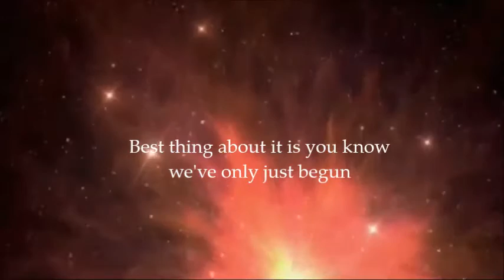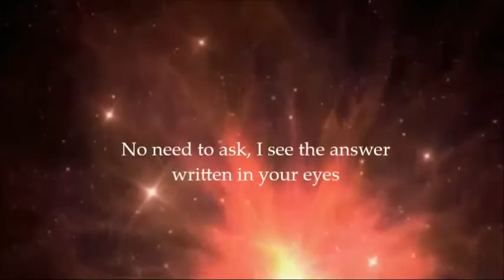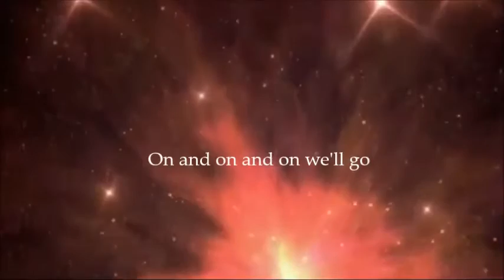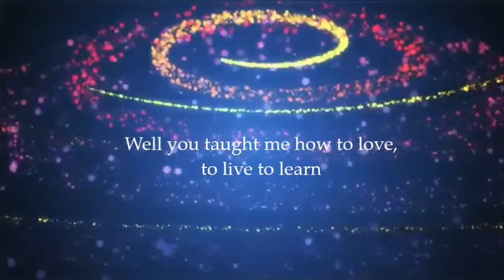For King And Country Wholehearted (Lyric Video)